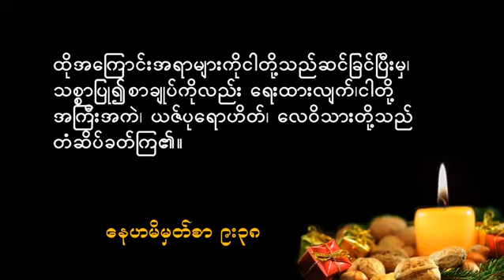MDS 20181229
by Sayama Ciin Lam Man